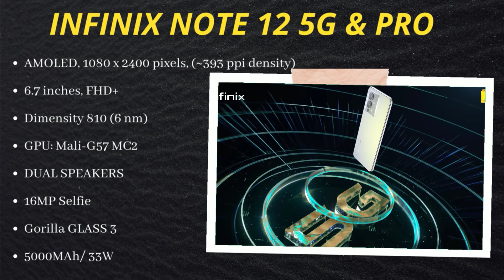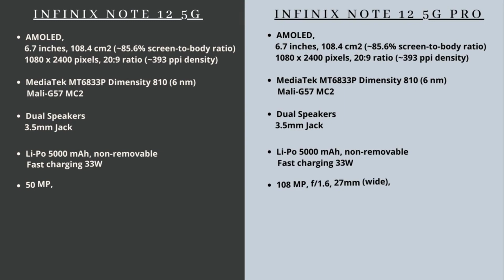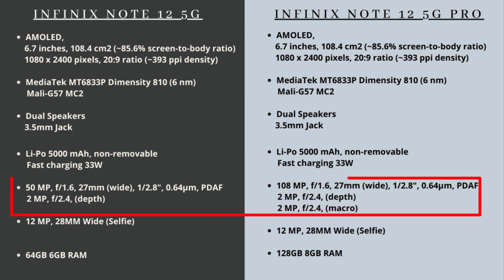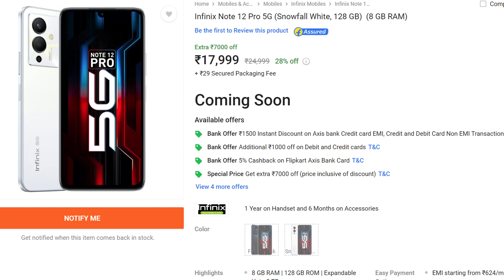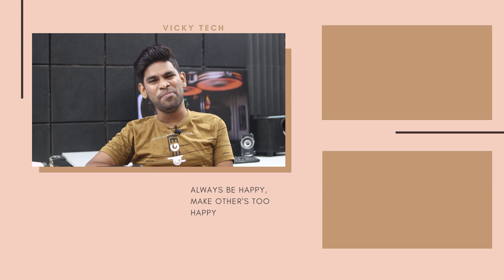Infinix Note 12 5G & Pro in Telugu | Is It Worth to BUY?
Hi Everyone,

In this video let us talk about the newly Launched Infinix Note 12 5G phones. which was cost around 15,000rs. what is main difference between infinix note 12 5G and Infinix note 12 5g pro Version.

▼ ▽ TIMESTAMPS

00:00 - Introduction
00:26 - Specs
01:01 - Processor
02:26 - Display
03:24 - Audio & Connectivity
04:05 - Battery
04:45 - Camera
05:34 - Ram & Storage
06:45 - Prices

🌟 While you Shopping in AMAZON please use my

Canon 200d Mark ii
Prime Lens
2 Focus lights
Ikea Table